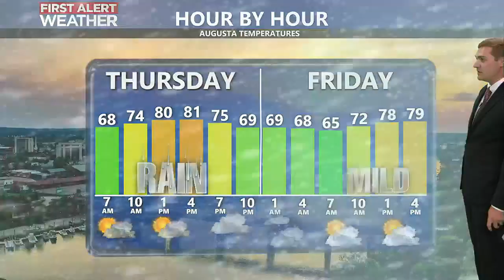Riley's 5 PM Forecast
Showers and storms will continue tonight and tomorrow - but much nicer weather Friday and Saturday.